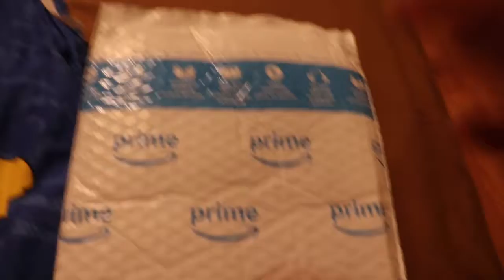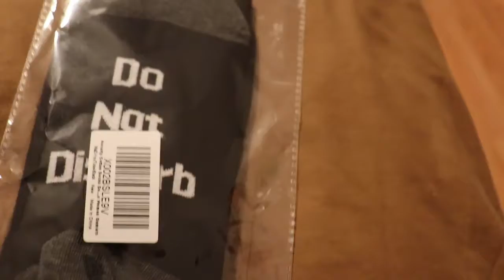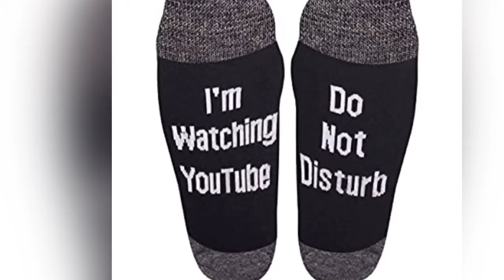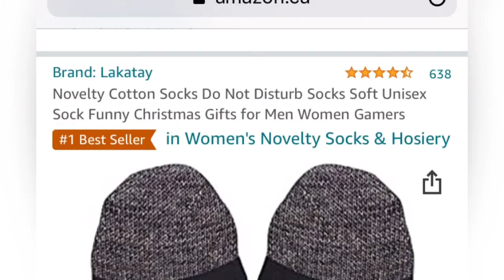mail time some awesome!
85 Tacoma drive Dartmouth Nova Scotia B2W3E0

Musically @jacobthibault